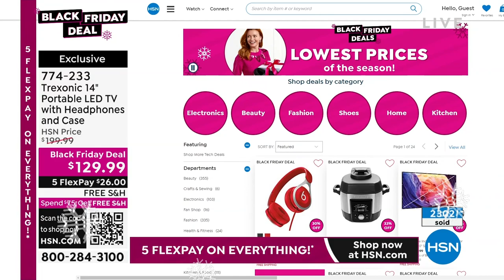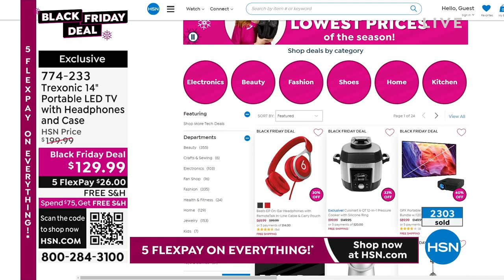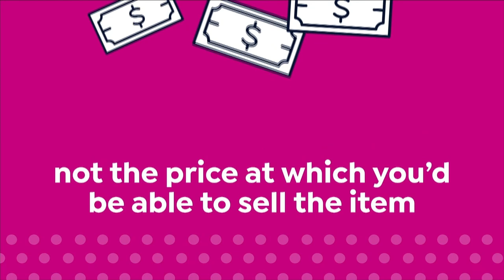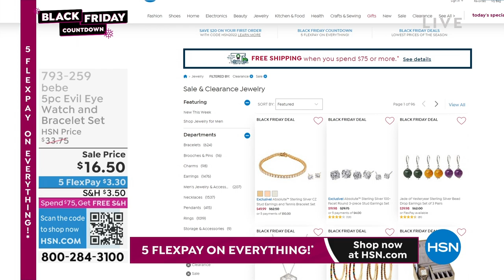HSN | Black Friday Deal Dash 11.23.2022 - 11 PM